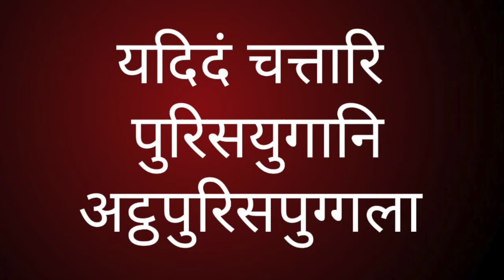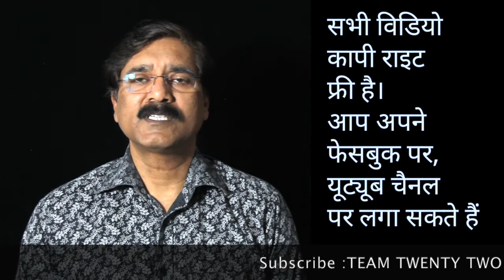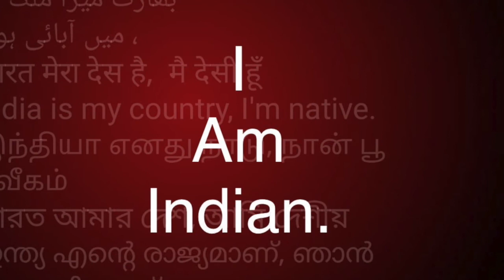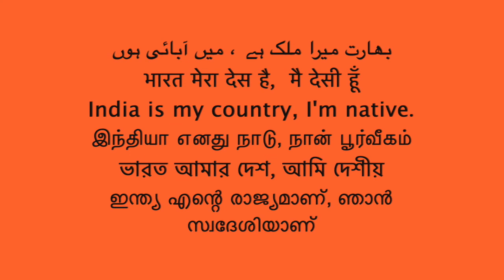पालि बुद्ध की भासा पढ़ना सीखें-7/ How to read Pali Language-7 ||Team Twenty Two||SUDHIR RAJ SINGH